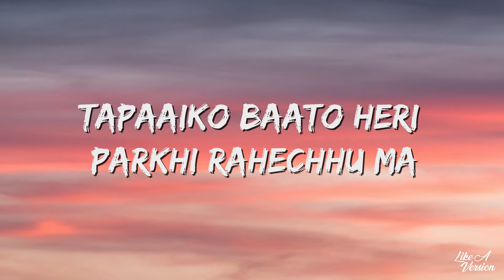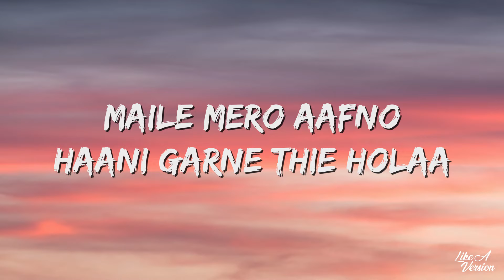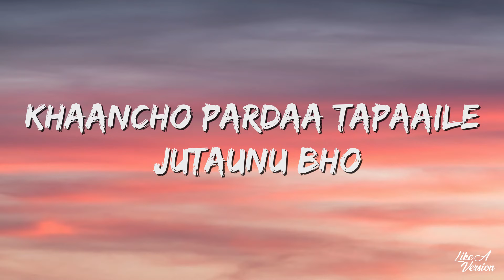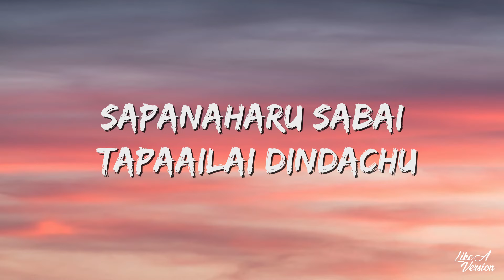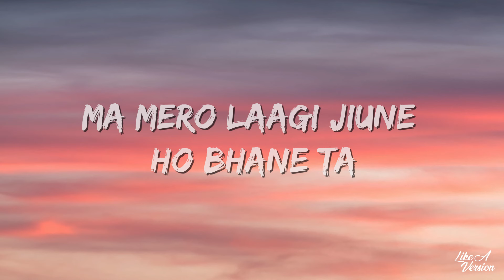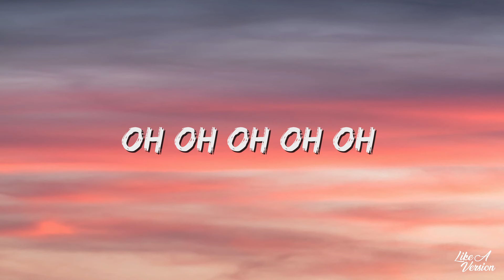PRATIAYALE (Lyrics Video) - Prasan Pariyar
Ma Mero laagi jiune ho bhane ta
Maile mero aafno haani garne thie holaa
Tara pratigya tapaaiko noksaaniko laagi chhaina
Malai jiwan diney pratigyale jiuna dindachha
(Yeshu tapaaiko pratigyale) 2

(Oh Oh Oh Oh Oh)  4

Khaancho pardaa tapaaile jutaunu bho
Thakit hridayelai bishram dinu bho
Tapaaiko muhaar heri parkhi rahechhu ma
Sapanaharu sabai tapaailai dindachu hay Yeshu

(Yeshu tapaaiko pratigyale) 3
(Pratigyale) 3

(Yeshu tapaaiko pratigyale) 4